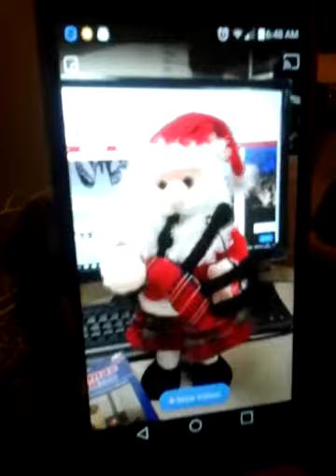I Found Dancing Santa On Facebook